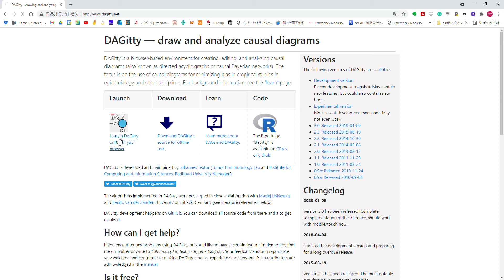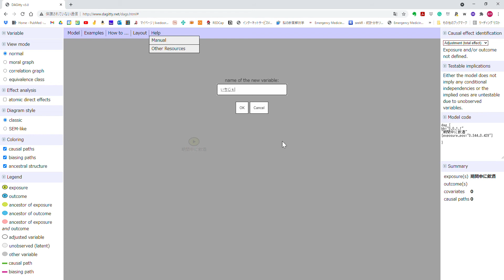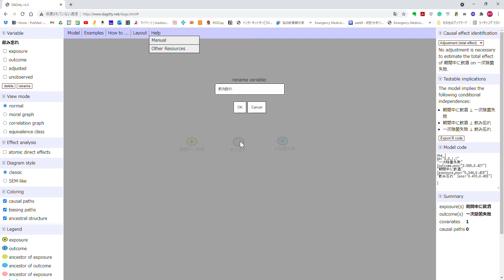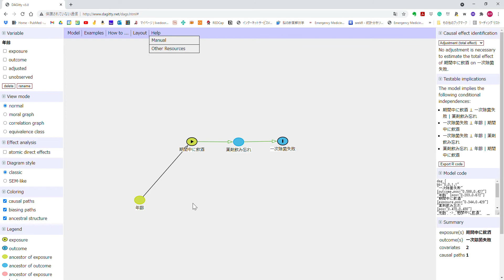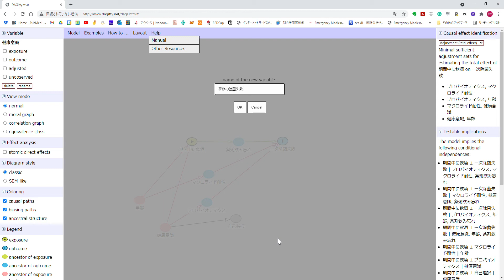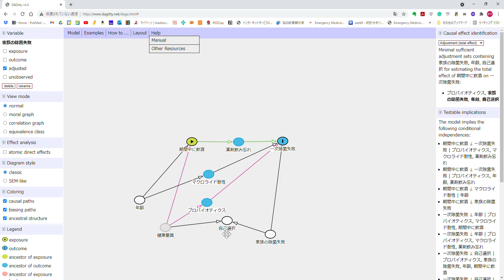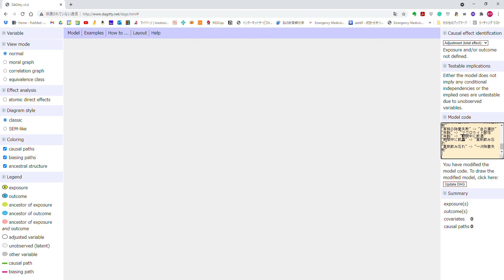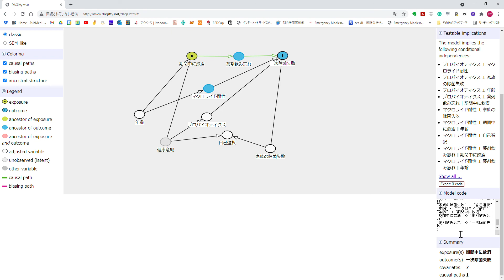DAGitty 使い方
drawing and analyzing causal diagrams DAGs